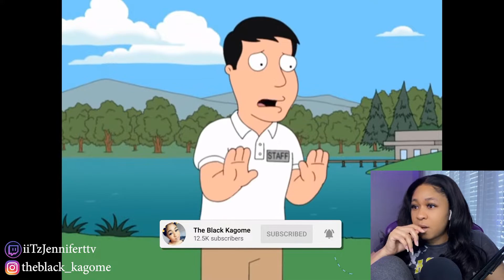Family Guy Offensive Jokes Compilation | reaction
More Family Guy Offensive Jokes. Enjoy!

✨ABOUT ME✨
Favorite movie: Titanic
First Anime: Dragon Ball
Favorite ice cream: banana split
My personality: shy and introverted
Favorite comedian: Dave Chappelle
Favorite Adultswim show: ATHF
 *favorite episode: Hand Banana 😅
My regrets: I wish I never stopped drawing
First game ever played: EvilZone on ps1
Favorite season: Fall 🍁
Favorite food: Tacos and rice 🌮
Favorite Hobbie: I have a lot!🥴
Favorite music: indie, house, Lofi, electronic, R&B/Soul, Rap